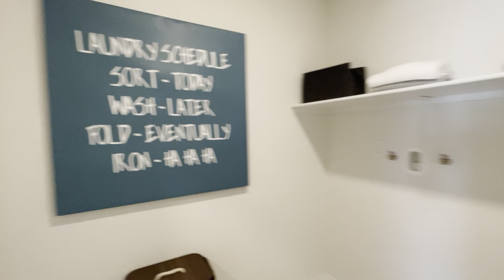The Cove - Residence Three